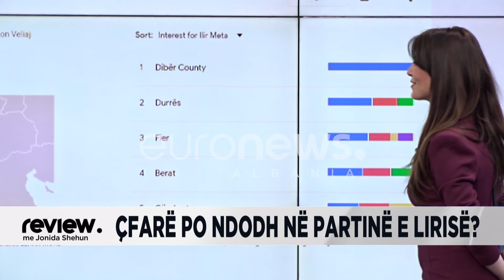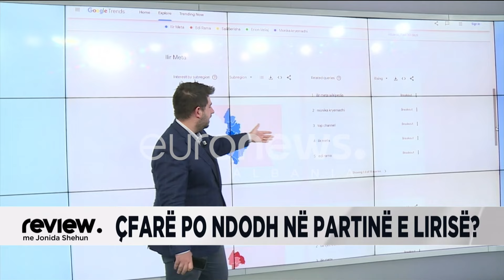Mosha e Berishës dhe Ramës zënë një vend të rëndësishëm në kërkimin e shqiptarëve në google